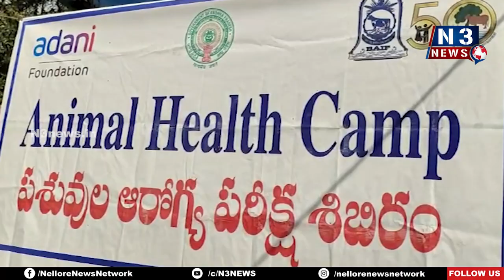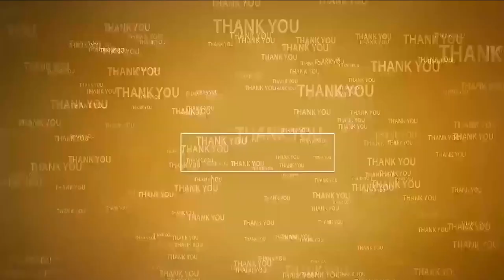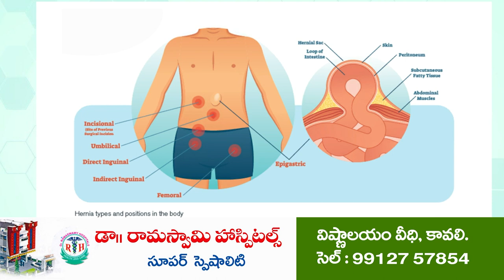పాడిరైతుల ఆర్ధిక అభివృద్ధి పశుసంవర్ధక శాఖ లక్ష్యం | Adani Foundation | Mutukuru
అదానీ ఫౌండేషన్, బైఫ్  సహకారంతో ఉచిత వైద్యులు శిబిరాలు
ఉచిత పశువైద్య శిబిరాలను రైతుల సద్వినియోగం చేసుకోవాలి
పశుసంవర్ధక శాఖ డిప్యూటీ డైరెక్టర్ సోమయ్య